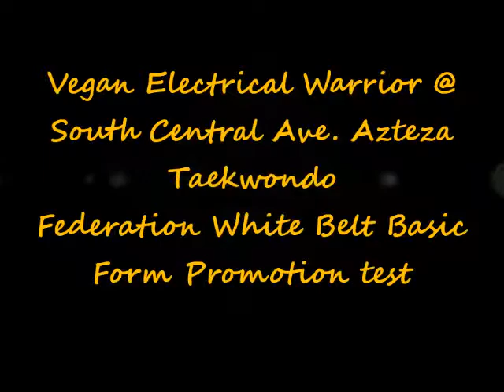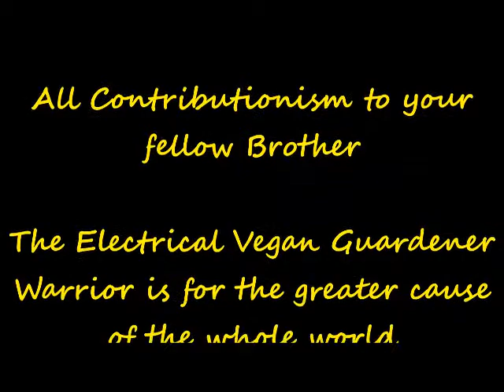Vegan Electrical Azteca Taekwondo Warrior White Belt Promo Test Basic Form